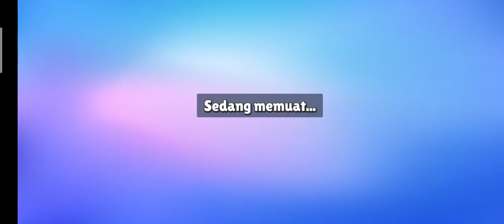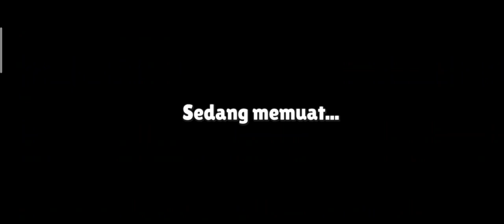Belajar Shortcut di map cannon climb/Stumble guys